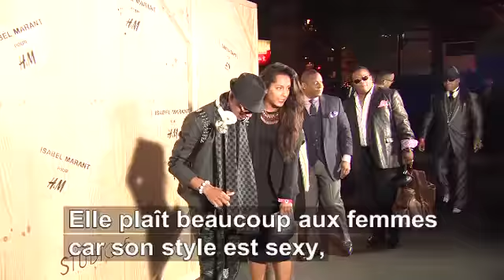Isabel Marant pour HM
As a lead up to its November 14 global release, H&M threw a party to celebrate its collaboration with French fashion designer Isabel Marant in Paris yesterday. The event had a block party meets disco vibe. "I wanted to throw the biggest fashion party and I wanted it to be super joyful," said Marant.